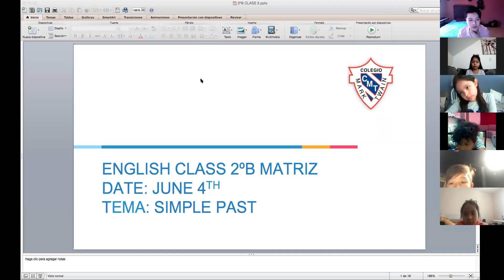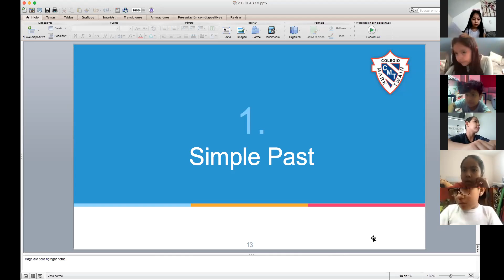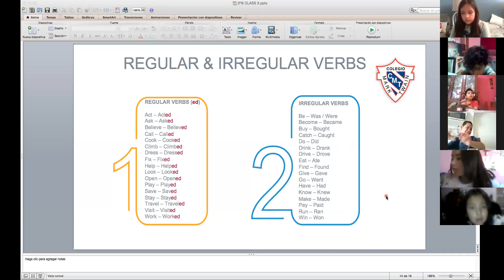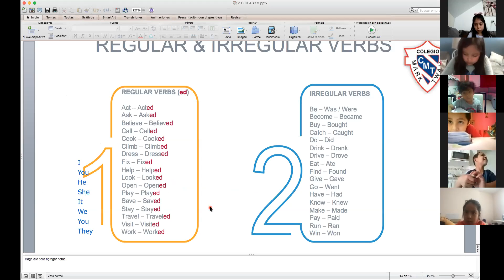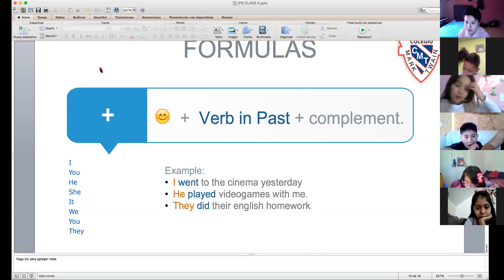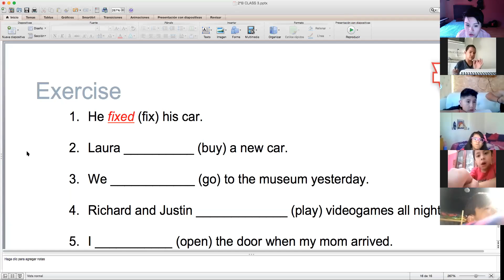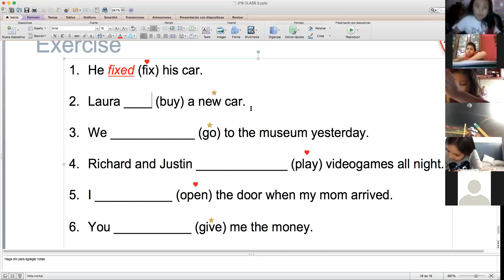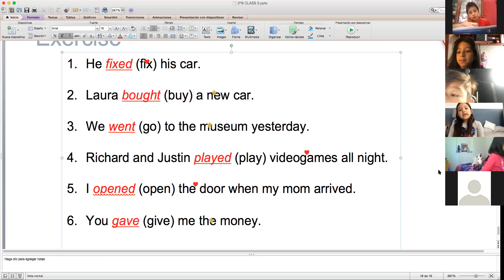2ºB MISS ELI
INGLES 04/06/2020